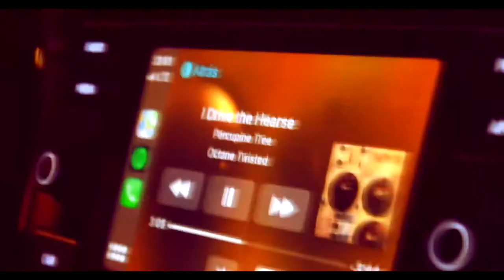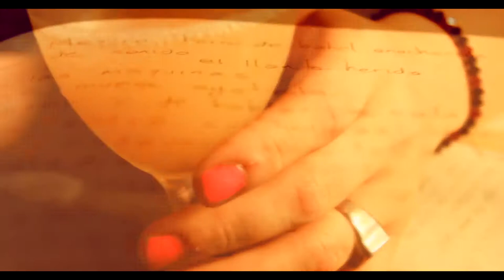Noche de Museos con Shay Madrigal y Yeremaias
La propuesta musical Limbo, al lado del colectivo Yeremaias, manifiesta una versión holista de Sonido, con un toque de funk, candombe, rhythm and point, las líneas melódicas del jazz y lo más puro y desnudo de una composición de concepto activista. En una palabra, Limbo es un barco de mensajes varios.